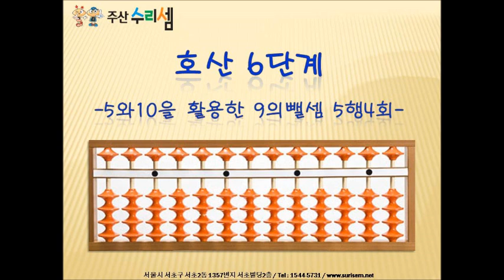주산수리셈- 호산 6단계 5와10을 활용한 9의뺄셈 5행 4회